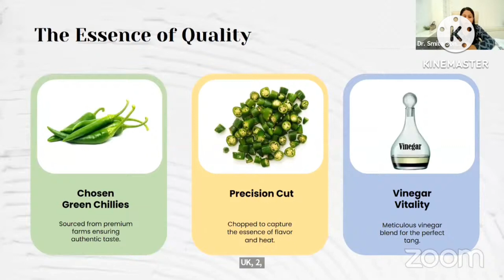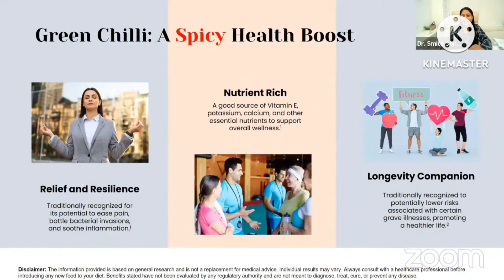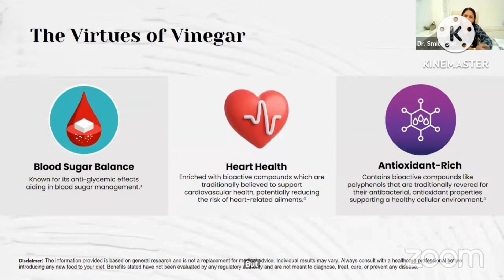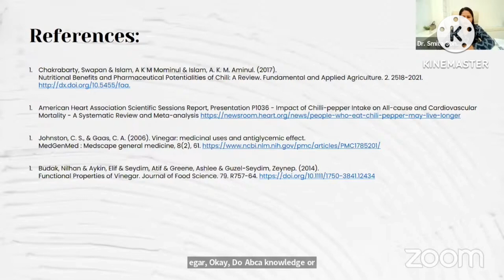CHILLI VINEGAR | The Zest of Traditional | A Culinary Voyage From Farm To Flask प्लेट जायकेदार बनाये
CHILLI VINEGAR | The Zest of Traditional | A Culinary Voyage From Farm To Flask | अपना प्लेट जायकेदार बनाए